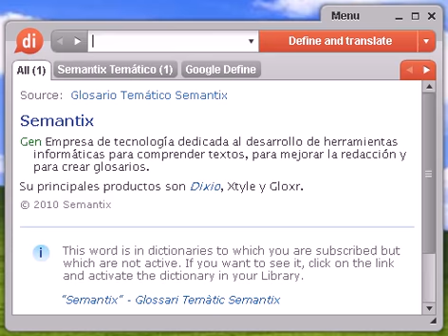Definición de monorrítmico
monorrítmico, diccionario, define, definir, significado, español, castellano, Dixio